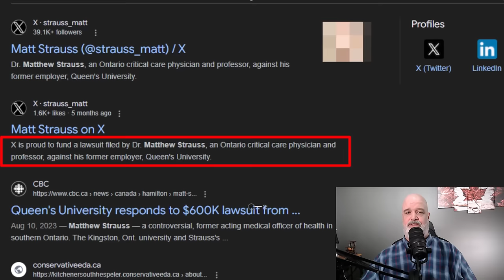MP Khalid Embarrasses Herself In Committee